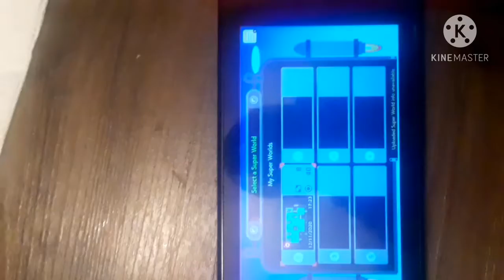Super Storm Coder World Trailer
Super StormCoder World. A fun but sometimes very difficult super world where you may rip your hair out. It has 8 worlds and 40 courses each sticking to the theme of that world. Some levels are cake walks overs are holes in your soul. All styles are used so you can get better at all 5. Can you beat it when it comes out?

Release Date: To be Determined